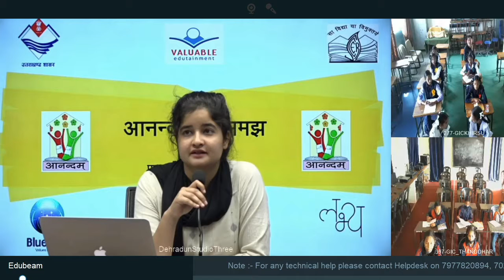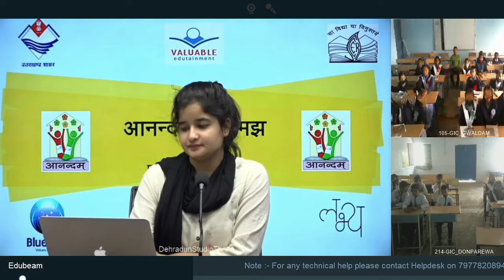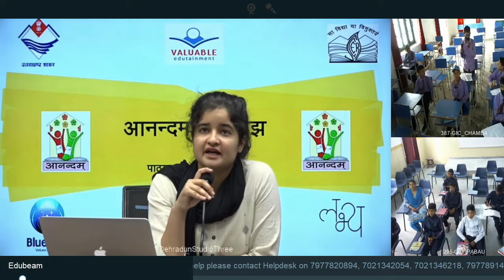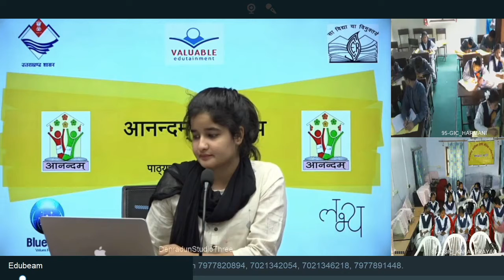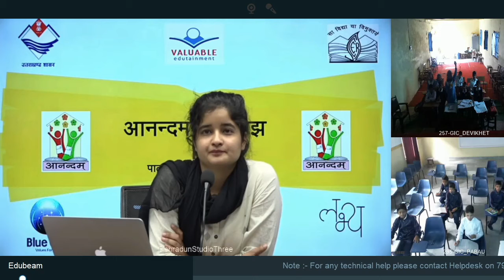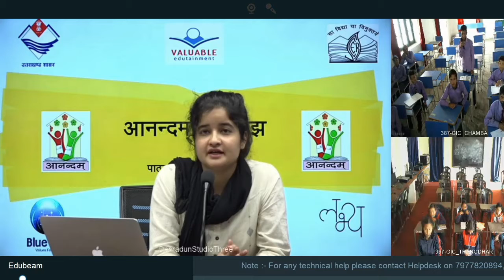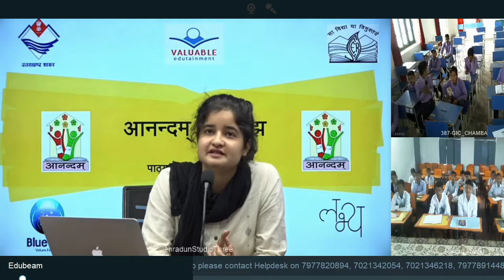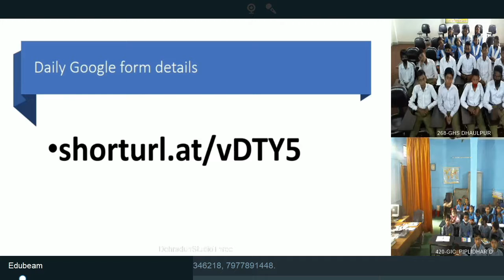आनंदम कार्यक्रम -भाग-14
Anandam_Part 14.